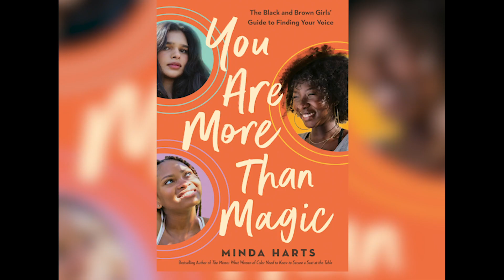Creating equitable workplace culture for women of color with Minda Harts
Minda Harts believes every person has a voice: it’s just a matter of deciding how to use it. She hopes everyone from prospective employees, to C-Suite executives will consider how their piece of the collective puzzle can make their workplace better than they found it.

To find out more about the hurdles facing women of color as well as the tools everyone can use to demonstrate humanity, dignity, equity, and respect, MBAchic sat down with Workplace and Equity Consultant @Minda Harts. As the bestselling and award-winning author of The Memo, Right Within, and You Are More Than Magic she has built her post-Corporate America career on speaking her truth and helping others to sift through the hard, uncomfortable moments, to find their own.